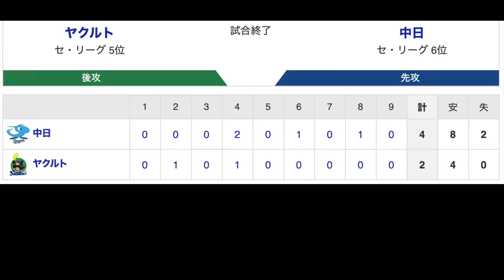【中日ファンだもんで】小笠原慎之介が大ピンチを凌ぐ